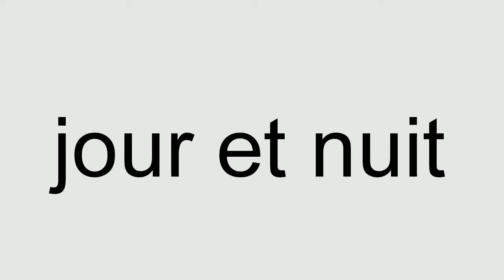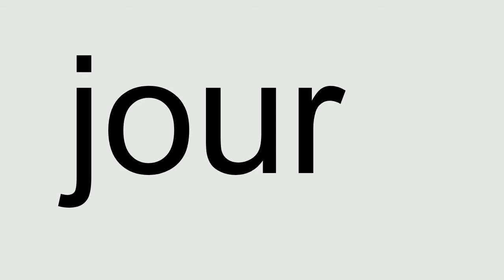MS B activités sensorielles jour / nuit